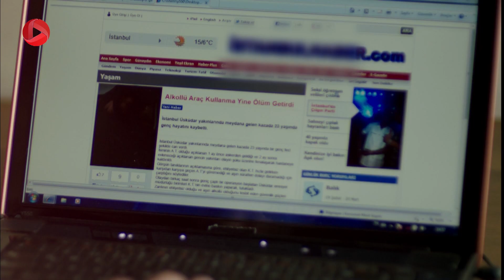Kuzey Guney - Review- سریال کوزی گونی –سیمای راز تصادف را به خانواده ی پسری که کشته شد، گفت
خلاصه داستان سریال ترکی کوزی گونی با دوبله فارسی

برای تماشای قسمت های کامل سریال و همچنین سریالهای ترکی دیگر با دوبله ی فارسی، کانال ما را سابسکرایب کنید